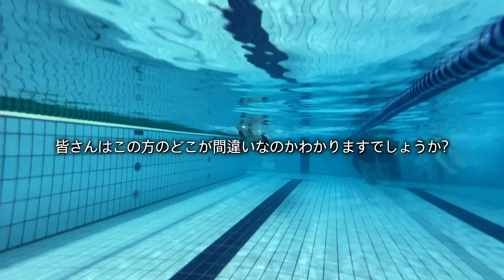【クロールのコツ】アレ発生する人要注意！進みが悪くなる原因を解決するたった１つのコツと練習方法！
㊗️【第3回大阪開催】6月8,9日（土日）プライベートレッスン予約

✅【第1回大分開催】5月25,26日（土,日）プライベートレッスン

🉐こちらから購入するとFUNKITAアイテムが5%OFF

💜AFTER SWIM商品購入はこちらから！

㊗️スポンサー様㊗️
AFTER SWIM様　FUNKITA様

🎁  せりかのほしい物リスト🎁
⚠️ティップネス鴨居へのお届けはご遠慮ください

⭐️【初代】せりかswimming Tシャツのご購入はこちらから！

㊗️YouTube情報の専門サイト「GLUGLU」にてご紹介いただきました！
チャンネル誕生秘話やクロールのポイントなどが載っています！

元水泳選手の私は速く泳ぐ方法…ではなく、長く泳ぐ方法・泳ぎ方に特化しております。
初心者でも１kmを楽に、そして美しく泳ぐ。
新競技「美・水泳」を一緒に作り上げましょう！
あなたの健康やダイエットをサポートするチャンネルです。

クロール・平泳ぎ・バタフライは好き。背泳ぎは嫌い。

【資格】
『日本水泳連盟　基礎水泳指導員資格』（こんな私でも連盟様から「オールA」いただきました✨）

赤ちゃん:プールに入れられる
幼少期:とにかく泳ぎ泳ぎ泳ぎまくる
小学生:地元の選手コースに所属→イトマンスイミングへ
中学•高校生:水泳部所属。専門はバタフライ。
大学生:ほんの少しだけ水泳部→アルバイトで水泳インストラクターをやる。

【資格】
【動画内容】
水泳・ダイエット・クロール・泳ぎ方・速く泳ぐ・コツ・手のかき方・ターン・バタフライ・平泳ぎ・息継ぎ・キック・初心者・上級者・ストローク・長く泳ぐ方法・苦しい
【 各種SNS】

[Channel introduction]
Swimming is "beautiful. Slow. Long."
As a former swimmer, I specialize in how to swim for a long time, not how to swim fast.
Even beginners can swim 1km easily and beautifully.
Let's create a new sport "Beauty and Swimming" together!
A channel that supports your health and diet.

[Specialized event: Butterfly]
I like the crawl, breaststroke, and butterfly. I hate backstroke.

[qualification]
"Japan Swimming Federation Basic Swimming Instructor Qualification" (I received "All A" from the Federation ✨)

【profile】
Babies: put in the pool
Childhood: Just swim and swim and swim
Elementary school students: Belong to a local athlete course → Go to Itoman swimming
Junior high/high school students: Belongs to the swimming club. Her specialty is butterfly.
College student: A little bit of a swimming club → I'm going to do a part-time swimming instructor.

Anyway, I just like water🐋
When I was in elementary school, I set a new competition record at the Itoman Swimming Joint Tournament⚡️
I wasn't that fast in middle school/high school🦦
Instead, I was earnestly researching how easy it would be to finish practice🦥
My specialty is butterfly (I wanted to specialize in crawling, but I was rejected 🐙), so it's really hard to practice 🤢
When I was researching how to swim a butterfly without being caught, I ended up with the way I swim now🤫
Thanks to that, the crawl has become like a butterfly🦭
When I was a university student, I got tired of competitive swimming, so I got a part-time job as a swimming instructor☝🏻
So I wonder if it will be quite an instructor career 🐥
Right now, I'm telling you everything I can 🍄
【the current】
Thanks to you, I can meet various players now💓
I have met many former Japanese national team players and former Olympians (including current Olympians🤫)🐥